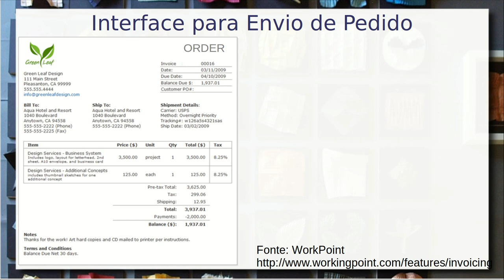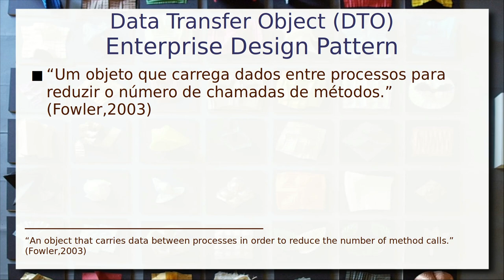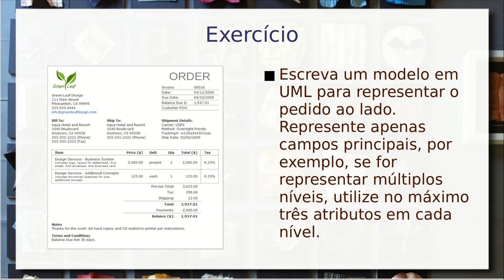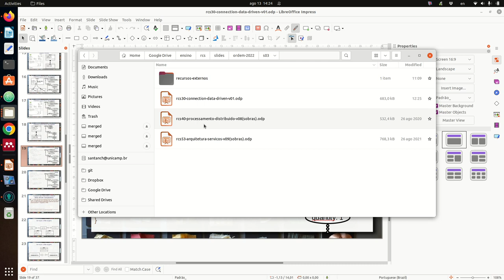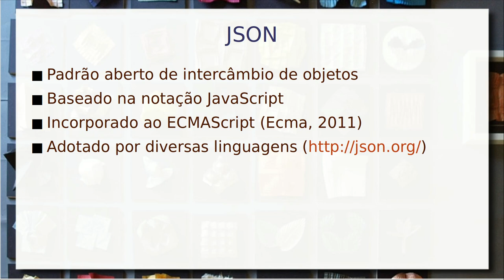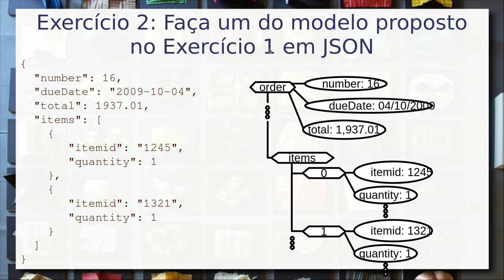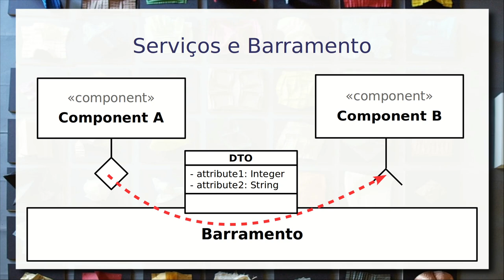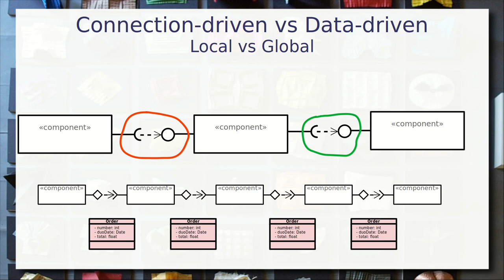Composição orientada a Conexões/Dados e DTO - Componentes de Software e Reúso 2022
Composição orientada a conexões e abordagem associada a interfaces locais e conjuntos de operações. Uso de Data Transfer Objeto para a comunicação entre componentes e seu uso para a redução de complexidade. Relação entre o DTO e a comunicação baseada em eventos/mensagens.

Desafio de representação de um pedido na forma de DTO. Breve introdução ao JSON e DTO em JSON.

Composição orientada a dados e mudança de perspectiva de local para global.